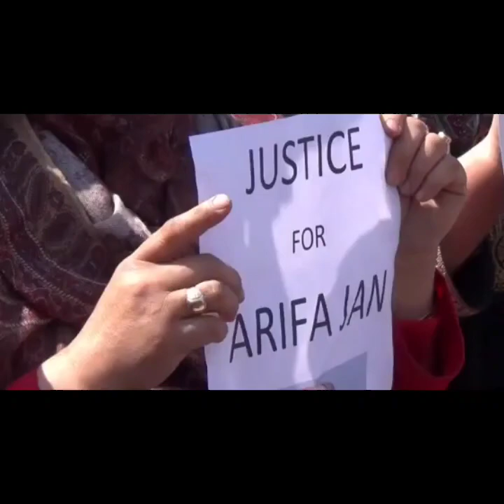Budgam May Ladki Ka Bedardi Se Qatal | People took to the streets against the murder